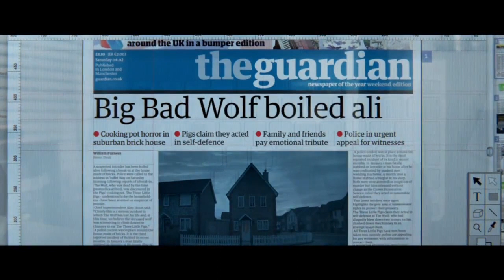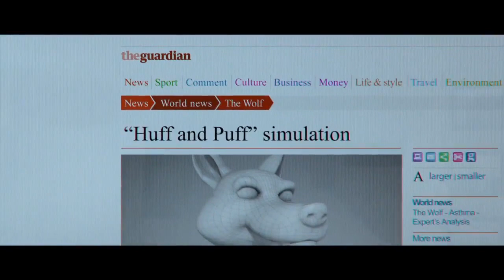The Guardian: Three Little Pigs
For many years, The Guardian has been a blue ribbon creative opportunity for ad creatives. Indeed, some of the most compelling advertising in this product category has the name 'The Guardian' attached to it. The involvement of John Hegarty, longtime creative director and co-founder of BBH London has been key.

Read our complete profile of John Hegarty and his creative career